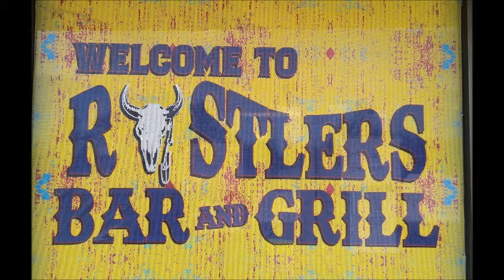BOR Rock n Roll 2 20 21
The Band of Rustlers plays during practice on Saturday, February 20, 2021.